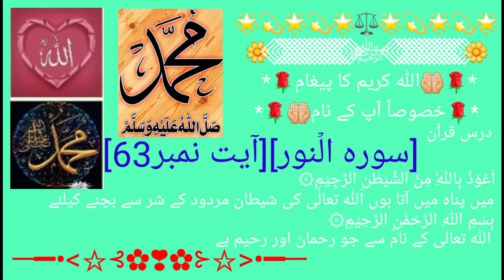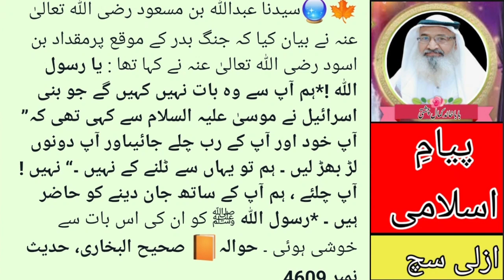Surah Al-Noor Verse No 63سورہ الۡنور آیت نمبر